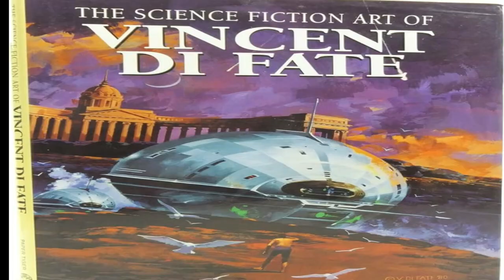🚀 Vincent Di Fate: Crafting Tomorrow's Visions ✨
😎 Discover how Vincent Di Fate's imaginative illustrations have defined the landscape of sci-fi literature. 😊